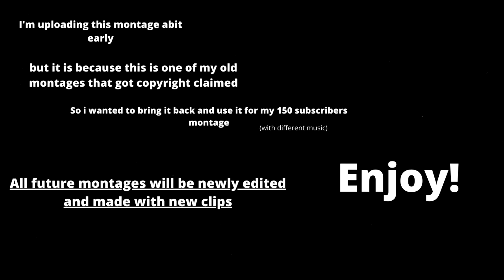150 SUBSCRIBERS MONTAGE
I haven't yet hit 150 subs, but we are so close that I thought it should be okay to upload the montage. As I said at the start, this is an old montage that got taken down, so some of the clips may not be AMAZING but in my opinion they are still good.